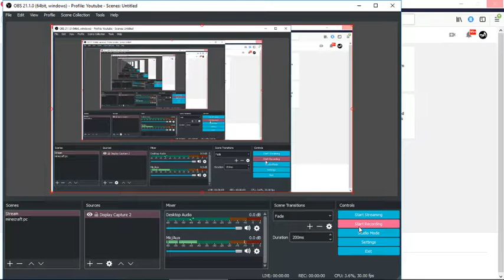HE A HACKER I GOT PROOF